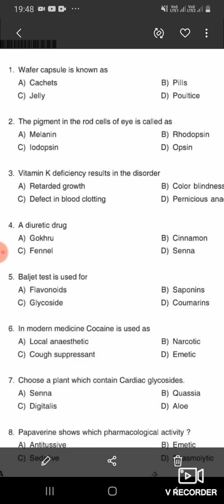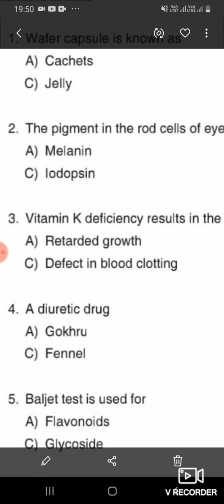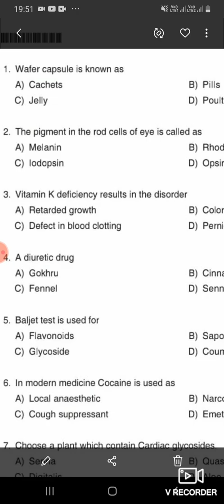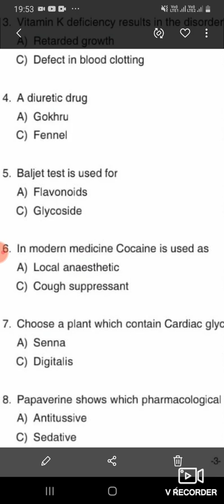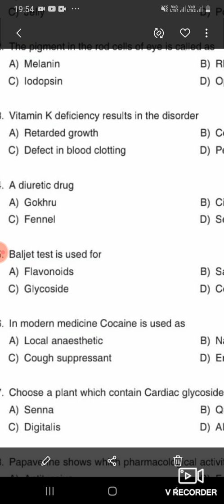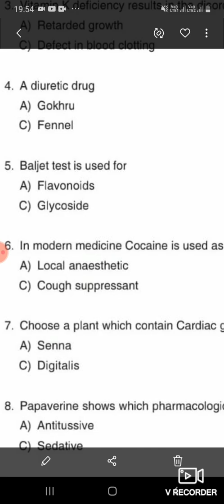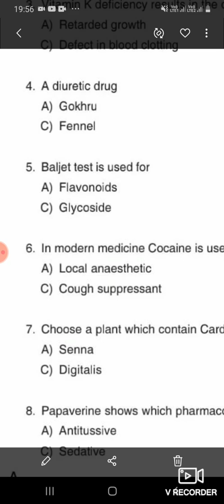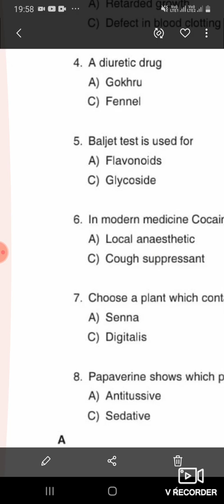Analysis of previous year pharmacy question paper with answers and explanations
This video is for pharmacists and pharmacy students to help them for their preparations in competative examinations.